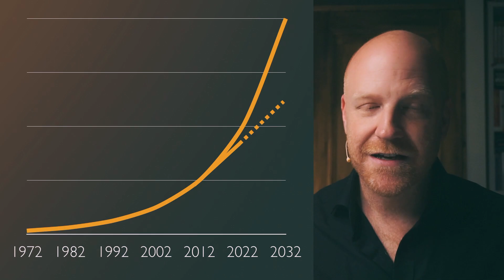Ecommerce QS im Konzern - Dominique Petrich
Tipp: Kostenloses Webinar zu Qualitätsverbesserung von Software am 11.

00:00:00 Willkommen
00:03:34 Die Evolution der Qualitätssicherung
00:08:22 Praktische Umsetzung und Teamdynamik
00:14:04 Einführung in agile Arbeitsmethoden
00:17:06 Entwicklung der Qualitätssicherung
00:26:07 Herausforderungen und Lösungen im End-to-End-Testing
00:28:42 Herausforderungen und Lösungen in der Sicherheit
00:30:30 Last- und Performance-Anforderungen
00:38:24 Zukunftsausblick und technologische Entwicklungen

"In der agilen Softwareentwicklung hört die Optimierung ja nie auf. Genauso wie man Software iterativ entwickelt, entwickelt man sich als Team auch iterativ immer weiter." - Dominique Petrich

OTTO ist ein gelebtes Beispiel für Wandel und die agile Transformation einer großen Organisation. Wie sieht es denn in der Qualitätssicherung aus? Wie hat sich der Software-Test diesem Wandel angepasst? Dominique ist seit Jahren im Ecommerce Bereich bei OTTO und erzählt aus erster Hand, wie sich die Arbeitsstrukturen gewandelt haben, wie die Teams in ihrer Agilität gefördert werden und welche Schwierigkeiten es noch gibt.

Highlights:
* OTTOs Wandel von der Katalog-Firma zum agilen Tech-Unternehmen
* Wo die Transformation vom Wasserfall-Modell zur Agilität begann
* Welche Rollenveränderungen fanden statt
* Die Schwierigkeiten des teamübergreifenden Testens
* Statische Analyse